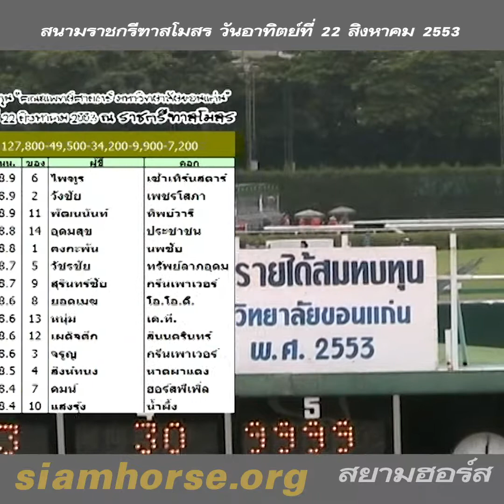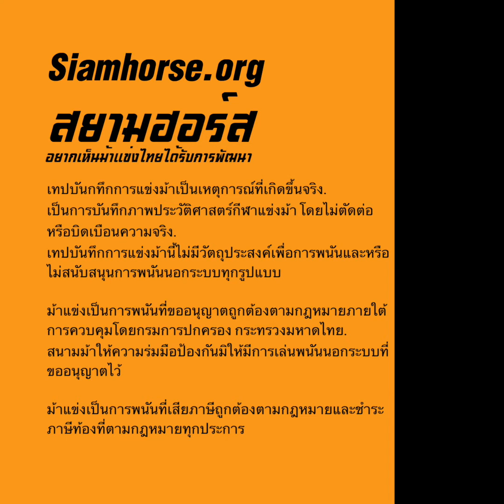[22 สิงหาคม 2553] VTR ม้าแข่งสนามราชกรีฑาฯ(สนามฝรั่ง) | ม้าชั้น 7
ผลการแข่งม้าสนามราชกรีฑาฯ ประจำวันอาทิตย์ที่  22 สิงหาคม 2553
ทุกคลิปของนัดแข่งวันนี้

เที่ยว1 ชั้น 7ก ระยะ 1200 เมตร
รางวัล 127,800-49,500-34,200-9,900-7,200
No ชื่อม้า นน ซ ส 3 ต เวลา ผู้ขี่ คอก วิน รอง
13 คาวาติน่า 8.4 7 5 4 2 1/10.56 คมน์ ฮอร์สพีเพิ่ล 23 14
3 แดงอุดมเลิศ 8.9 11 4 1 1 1/10.57 พัฒนนันท์ ทิพย์วารี 55 18
2 ดาวงดงาม 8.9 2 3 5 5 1/10.61 วังชัย เพชรโสภา 37 14
7 คุณบุญสร้าง 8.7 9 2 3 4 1/10.72 สุรินทร์ชัย กรีนเพาเวอร์ 242 38
11 สวยไฉไล 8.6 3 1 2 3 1/10.91 จรูญ กรีนเพาเวอร์ 67 23
14 ธารอู่ทอง 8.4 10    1/11.67 แสงรุ้ง น้ำผึ้ง 103 24
12 ซานิ 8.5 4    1/11.70 สิงห์ทนง หาดผาแดง 60 20
10 ฮิตแมน 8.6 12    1/12.22 เผด็จศึก สินนครินทร์ 999 418
9 เซลเลเบรชั่น 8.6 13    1/12.48 หนุ่ม เค.ที. 999 222
4 มาดามเฮง 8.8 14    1/12.89 อุดมสุข ประชาชน 999 244
5 เอกองค์ 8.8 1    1/13.91 คงกะพัน นพชัย 999 646
1 พีรัลพัชร์ 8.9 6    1/14.30 ไพฑูร เซ้าเทิร์นสตาร์ 999 304
6 ฮานอย 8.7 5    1/14.32 วัชรชัย ทรัพย์ลาภอุดม 391 78
8 กู๊ดคอนโทรล 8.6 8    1/14.83 ยอดเมฆ โอ.โอ.ดี. 999 438
ควบสามตัวตรงจ่าย 393